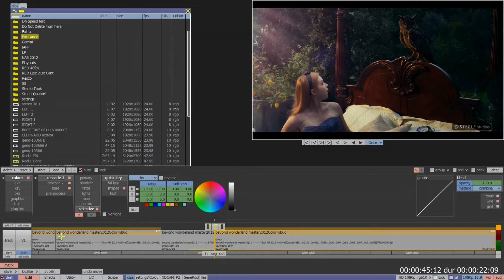Quantel v5.2 - Render on Export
One in a series of introductory videos to the new v5.2 software update for Quantel systems.

This video showcases the new Render on Export feature available within v5.2